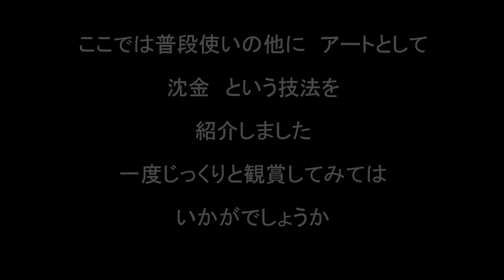漆器 木曽平沢の沈金など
長野県に住んでいながら木曽漆器について全く知りませんでした。　興味を持ってまだ２ヵ月です。　漆器は日本の伝統工芸なんですね。　その中でも木曽は昔は日本で３番目位の規模、技術があったそうです。　１番は何と言っても輪島だそうですが...　　どちらも『木』は良いと聞きました。　☆今回 知人が引っ越すので餞別として贈り物をする事になり松本の特産を考えましたが足を伸ばして木曽の漆器にしました。　普段使いも飾りにもなると思ったからです。　オーダーメイドで約３週間掛りました。　冒頭のお盆がそれです。　中々良い出来栄えで良かったと思い、工房の展示物などを撮らせて頂きました。